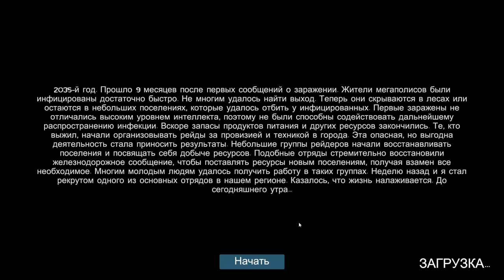ЗОМБИ ПРОТИВ ПОЕЗДА Zompiercer